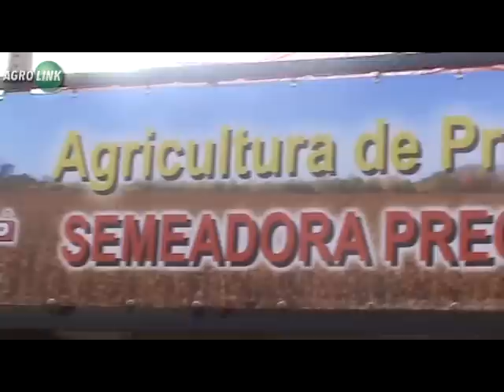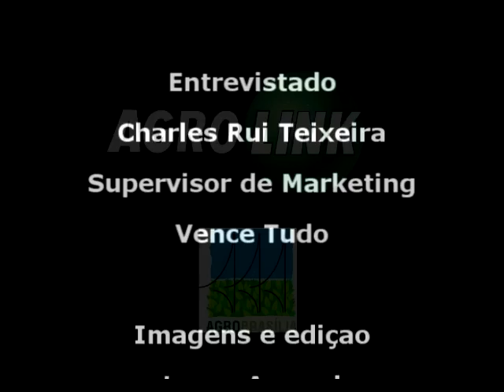Conheça as tecnologias para semeadoras da Vence Tudo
Macanuda Top e a Panther Precision, tecnologias para semeadoras da Vence Tudo. Confira!